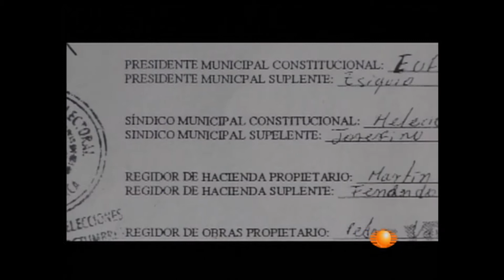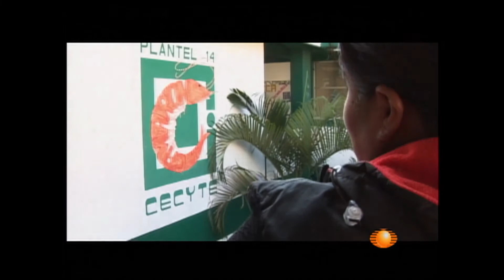Punto de Partida con Denise Maerker - Eufrosina Cruz 2008